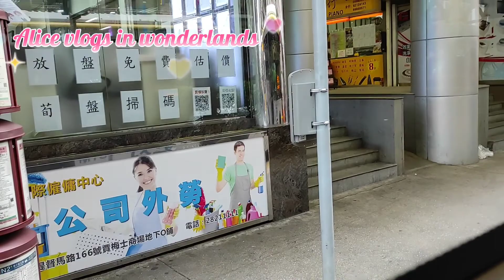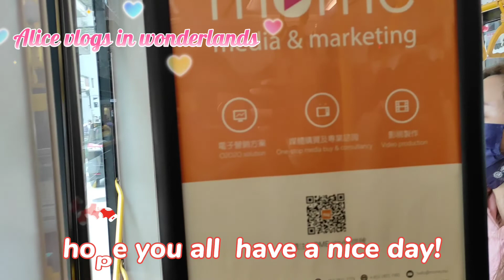Here we go round Macau Street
Let's see around Macao streets...